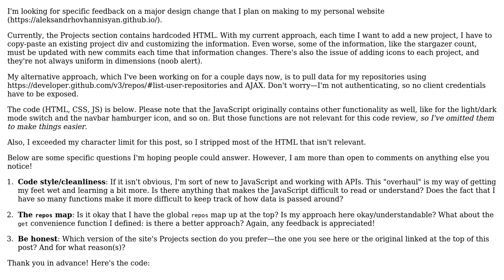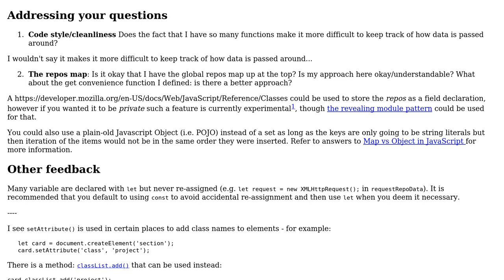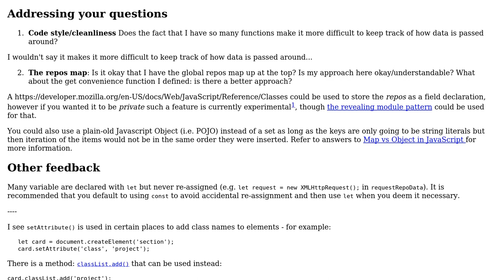Code Review: Pulling data from the GitHub API for user repositories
With thanks & praise to God, and with thanks to the many people who have made this project possible! | Content (except music & images) licensed under CC BY-SA | Music | Images & others | With thanks to user SAM OnELA user AleksandrH and the Stack Exchange Network Trademarks are property of their respective owners. You are responsible for your own actions.